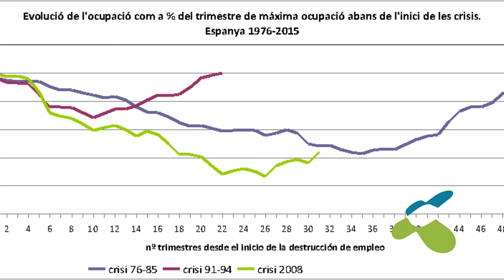Presentación del libro El triunfo de las ideas fracasadas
Titulado El triunfo de las ideas fracasadas, el nuevo libro de la colección Economía Crítica & Ecologismo Social, que coeditan FUHEM Ecosocial y La Catarata, evalúa el impacto de las políticas de austeridad y las reformas estructurales implantadas en Europa a raíz de la crisis económica y financiera.

Compilado por Steffen Lehndorff, este libro lleva por subtítulo “Modelos del capitalismo europeo en la crisis” y ofrece un análisis crítico de las diferentes trayectorias económicas y sociales adoptadas por España, Italia, Grecia, Alemania, Francia, Austria, Reino Unido, Suecia y Hungría; gracias a los capítulos escritos por autores de los distintos países.

El libro se presentó el 2 de diciembre de 2015 en Espacio ECOOO y en ese acto intervinieron:

- Carlos Berzosa (moderador), catedrático de Economía Aplicada y ex rector de la Universidad Complutense de Madrid.

- Ángel Martínez González-Tablas, catedrático de Economía en la Universidad Complutense de Madrid y presidente del patronato de FUHEM.

- Albert Recio y Josep Banyuls, autores del capítulo titulado “Crisis dentro de la crisis: España bajo el neoliberalismo conservador”.